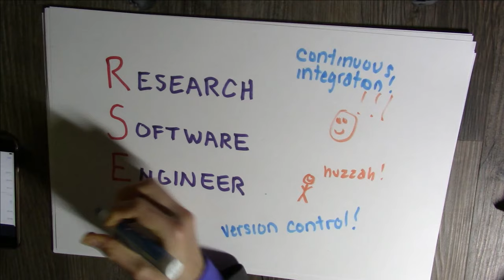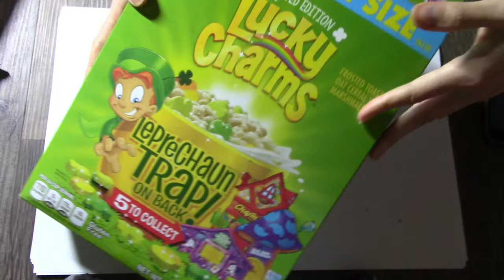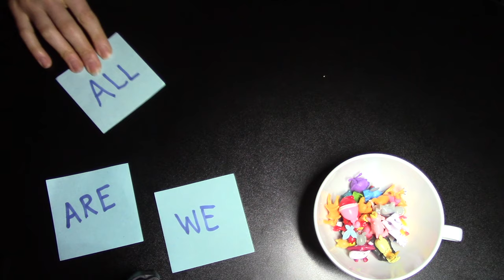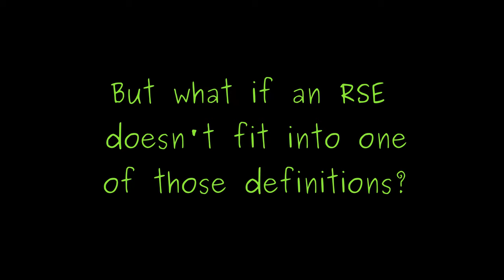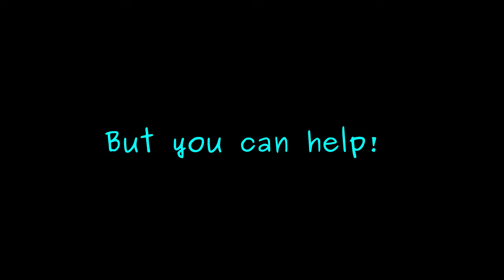The Story of the Research Software Engineer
What is an RSE, or Research Software Engineer? It's a software engineer with a focus on research to support reproducible, sustainable science. You might need one for help with your research software, but guess what? We need you too :)